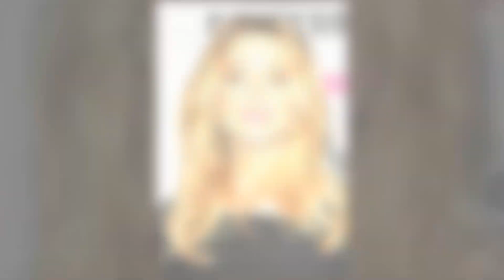New Update!! Breaking News Of Amber Heard || It will shock you